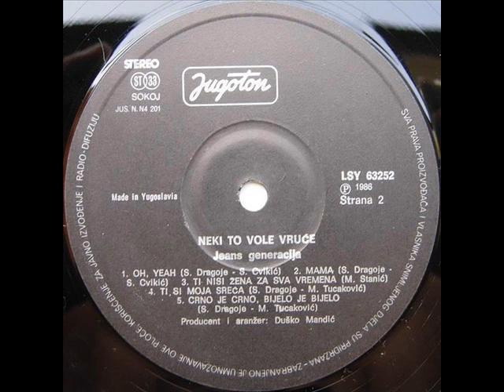JEANS GENERACIJA - NEKI TO VOLE VRUĆE (1986)